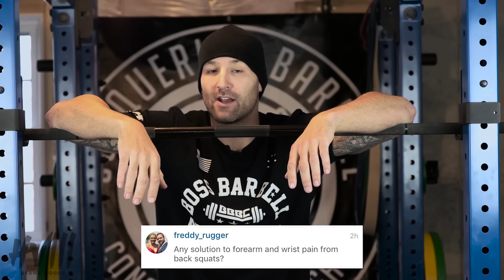TALKING RECOVERY | with BRANDON CAMPBELL & SILENT MIKE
THANKS TO BRANDON FOR TIME STAMPS BELLOW.

Try these, not sure why it posted the links before

Active Recovery Ideas? Best foods? 1:43

Go to recovery methods? 2:58

How to recover from deadlifts? 4:36

How do you know if you’re overtrained? 6:46

For natural powerlifters, is 4 training days the best? 8:28

Recovery supplements? 10:07

Wrist and forearm pain from squatting? 11:50

Training same body part multiple times a week and dealing with DOMS. 17:40